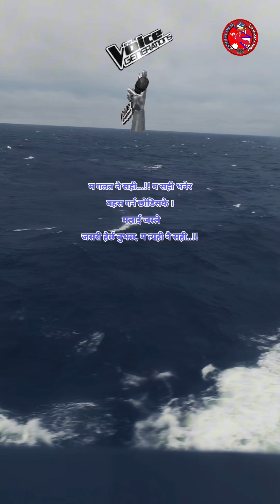The voice🎙of nepal Season 5 Binod Rai Chhal Haru Ho Chhal Haru | Rajesh Payal Rai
RANDOM NEPAL-[Mero Creations] is authorized to upload this video. Using this video on other channels without prior permission will be strictly prohibited.

for Further Video's Contains latest Nepal, Finland and other country's informative Videos, geographical updates and new ytshorts etc..